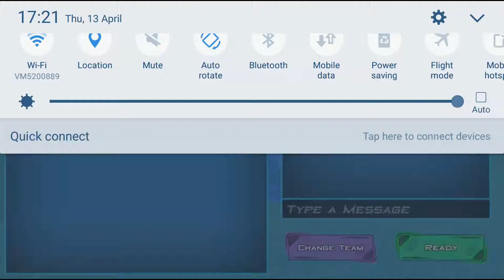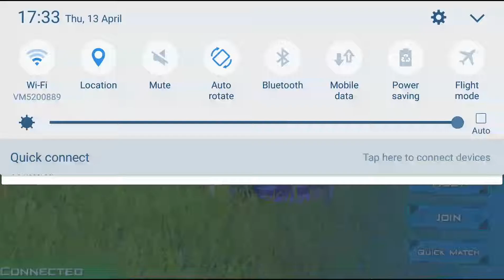Like Rocket League But More Laggy And Annoying !!!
Hope you enjoyed this video. It is a really fun game and i reccommend you go check it out.